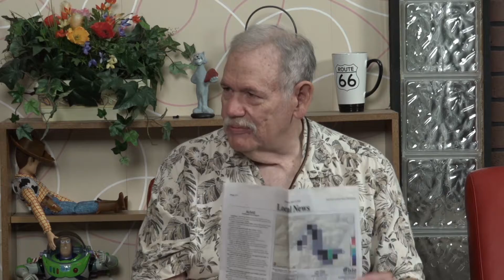20190626 726 HSN PT 3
"Blood In the Forest", that's the title of Leo Stonewall Jackson Chilson's newest book in his history based series. This local author has done excellent research for his novels. They are composed in such a way as to draw and hold the reader.  Take a journey thru history with "Blood In The Forest" And please drop Mr. Chilson a note thru email and let him know how you enjoyed this or any of his previous novels.